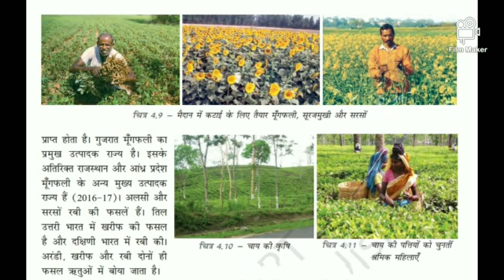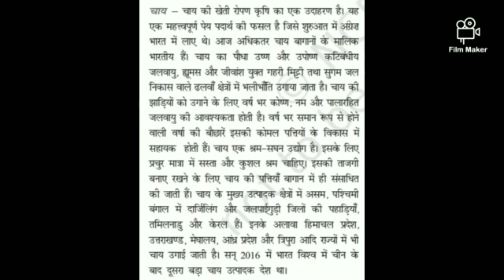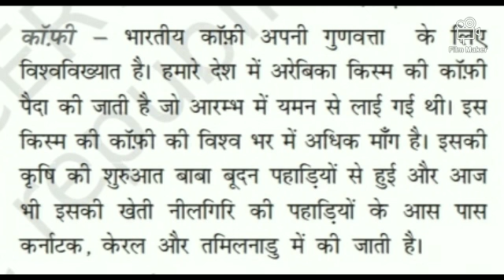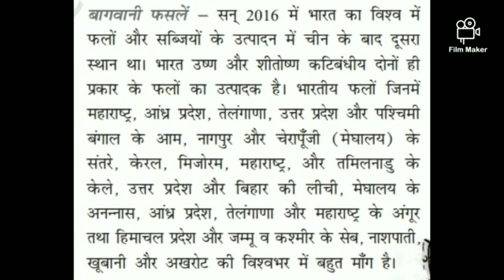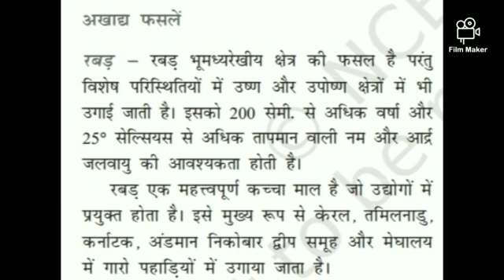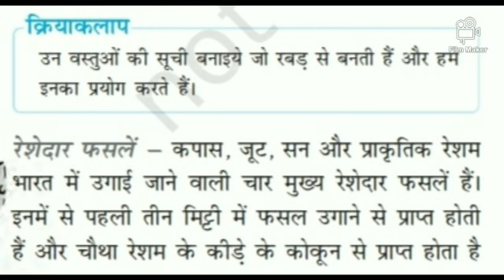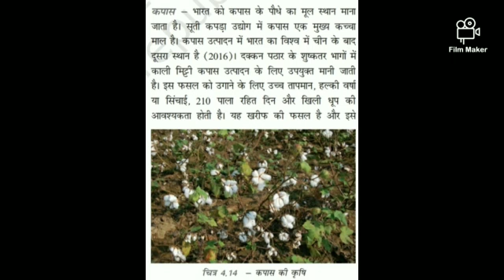भूगोल, कक्षा-10, अध्याय-4 , कृषि- वीडियो-4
कृषि- चाय, कॉफ़ी और बागवानी फसलों की खेती, वीडियो-4,